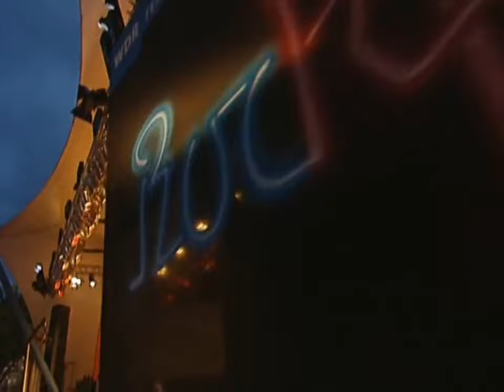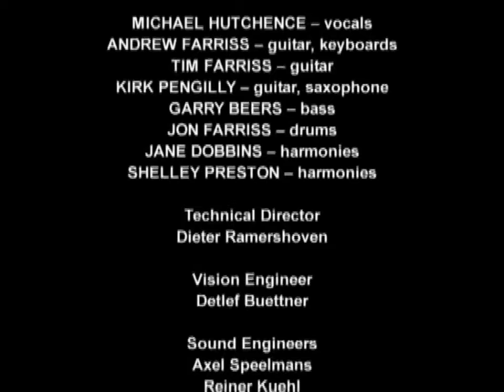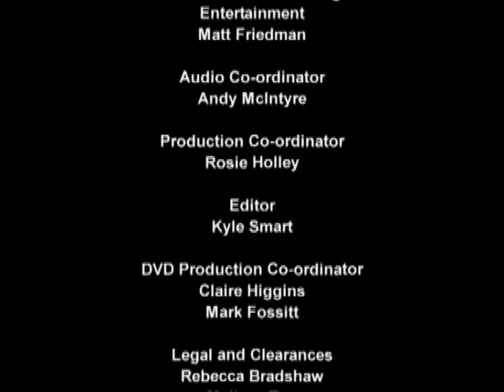INXS - Live Rockpalast - Loreley Festival Germany 1997 - Full Set HD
Dog Training Guide = Guia de Adestramento para seu cão = Comprar =

INXS (pronunciado In Excess) foi uma banda de rock australiana formada em 1977 por Andrew Farriss, Michael Hutchence, Tim Farriss, Jon Farriss, Garry Gary Beers e Kirk Pengilly.

O grupo começou como The Farriss Brothers mas mudou de nome depois do lançamento do álbum INXS em 1980. O sucesso só viria em 1983 com o lançamento do compacto "Original Sin" e o grupo, que tocava mais o estilo New Wave mudou para um Rock mais puro durante o restante dos anos 80.

O auge da popularidade mundial do INXS veio com Kick, de 1987. A banda lançou sucesso atrás de sucesso como: New Sensation, Never Tear Us Apart, Need You Tonight, Mistyfy, Suicide Blonde, Disappear, Bitter Tears e By My Side..

Durante os anos 80 e 90 o INXS exerceu uma influência definitiva na música australiana, levando ao estrelato diversos músicos de sua terra natal. A banda trabalhava bem próxima de outros artistas da Austrália, como os The Models e Jenny Morris, ajudando-os a estabilizarem suas carreiras.

Em 22 de novembro de 1997 Hutchence foi encontrado morto em um quarto de hotel em Sydney, nas vésperas da re-estréia da banda, aparentemente vítima de suicídio. Existem especulações que sua morte foi na verdade um acidente, resultado de uma asfixiofilia.

Apesar disso a banda continuou, com Jimmy Barnes e Terence Trent D'Arby como vocalistas temporários. Jon Stevens, ex-Noiseworks começou a cantar com o INXS em 2000, e foi nomeado integrante oficial em 2002. Entretanto ele deixou a banda em 2003 após gravar somente uma canção ("I Get Up").

O INXS voltou a ser notícia em 2004 quando foi anunciado que um novo reality show chamado "Rock Star" apresentaria um concurso para encontrar um novo vocalista para a banda. J.D. Fortune um cantor canadense foi o vencedor do reality e permaneceu com a banda ate agosto de 2011.

Em Novembro de 2012 confirmaram em comunicado o fim da banda de rock fundada há 35 anos.
Desde a sua formação em 1977, os INXS venderam mais de 75 milhões de álbuns.

Em Portugal
No dia 12 de Junho de 1993, os INXS se apresentaram pela primeira vez em Portugal, no âmbito de uma digressão mundial de salas de espetáculo, "Get Out of The House", o concerto realizou-se no Pavilhão do Restelo em Lisboa. Ficou ainda prometido um concerto para o ano seguinte no Estádio de Alvalade, que nunca chegou a acontecer.

Em 2003, os INXS já sem Michael Hutchence, se apresentaram no dia 10 de Julho nas Dunas de S. Jacinto em Aveiro, como vocalista estava Jon Stevens.

A banda apresentou-se nos Açores em Angra do Heroísmo, no dia 25 de Junho de 2011, no último dia das Sanjoaninas 2011. O vocalista presente foi J.D. Fortune.

No Brasil
No dia 19 de Janeiro de 1991, o INXS foi uma das atrações principais do Rock In Rio II, que se realizou no Estádio Maracanã.

Em 1994, passaram pelo Rio de Janeiro, São Paulo e Curitiba durante os dias 10,11,12 de Março respectivamente. Os concertos tiveram lugar no Estádio da Gávea, no Arena Anhembi e na Pedreira Paulo Leminski.

Em 2002, já sem Michael Hutchence, a banda se apresentou no dia 15 de Maio no Rio de Janeiro, no ATL Hall. E no dia 17 de Maio se apresentaram em São Paulo, no Via Funchal. O vocalista na época era Jon Stevens.